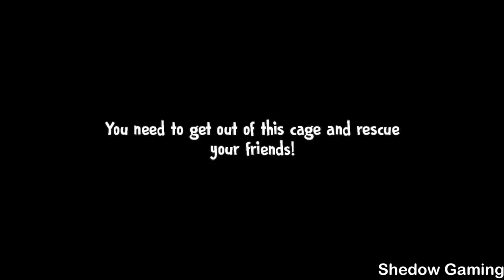Ice Scream 4 v.1.0 In Hard Mode Full Gameplay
Hey everyone 👋 Welcome to my new video on Ice Scream 4 version 1.0! This is a full gameplay in hard mode and I hope you enjoyed it!! See you in another video !